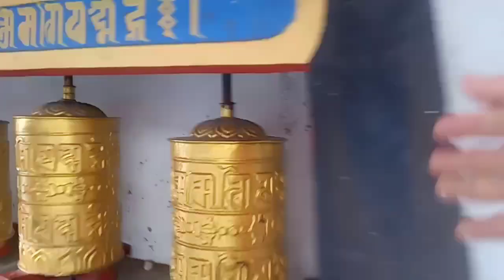largest monetary Tawang